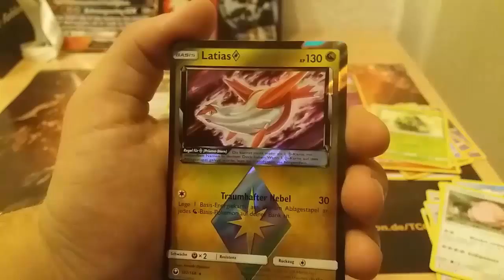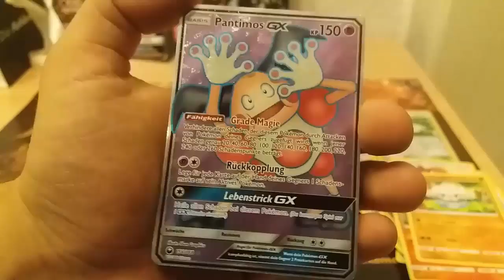FPG Gaming Highlights August 2018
Hier in diesen Video sind die Highlights meines Kanals des Monats August zusammen gefasst. Es gibt für jeden etwas von Fifa 18 bis Pokemon GO ist alles dabei